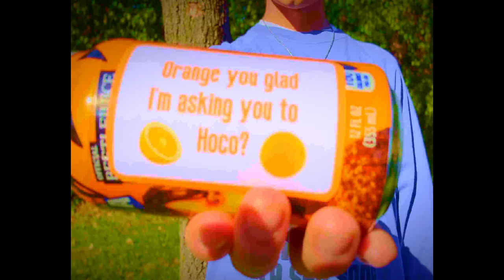Homecoming Special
This video is about homecoming special